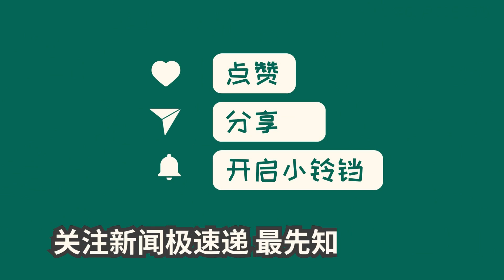中国新闻09月22日23时：奥资赛：中国女排遭荷兰翻盘2-3告负 两连败跌至第四出线前景不妙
北京时间9月22日晚，女排奥运资格赛A组第5轮比赛在宁波北仑进行，中国女排面对荷兰队的挑战。双方斗志高昂，争夺直通巴黎奥运的主动权。然而，中国女排在先赢两局的优势下未能守住比赛，最终以2-3告负。这是中国女排在本赛季首次输给荷兰队，也是5年来首次败绩。此次失利使得中国女排的前景变得不太乐观，目前排名降至A组第4。接下来的比赛对于中国女排来说将更加艰难。希望她们能够调整状态，努力争取出线名额。